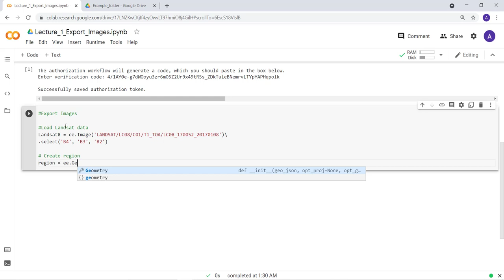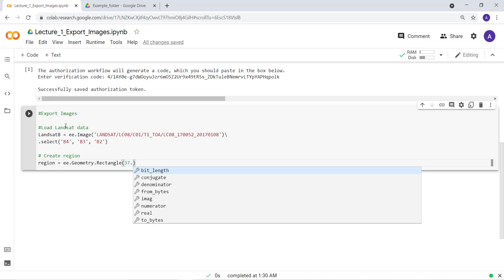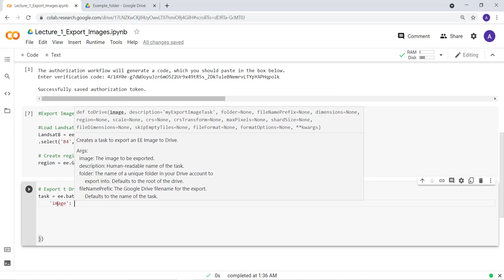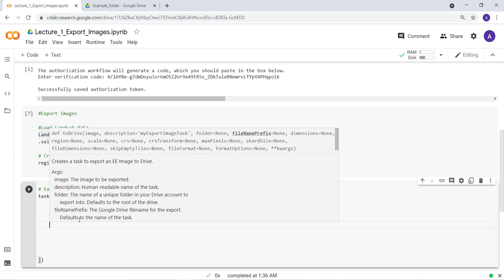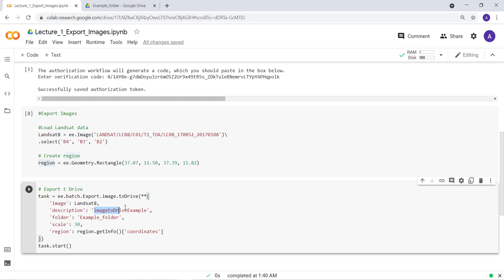GEE Tutorial: How to Export Images in Google Earth Engine Python API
In this tutorial, we will explain how to export images in Google Earth Engine Python API.